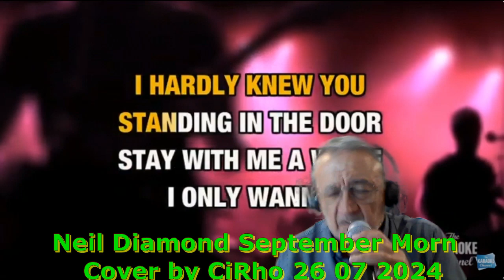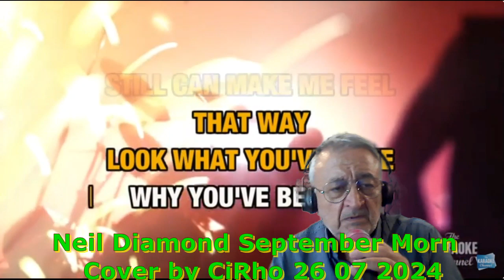Neil Diamond September Morn Cover by CiRho 26 07 2024